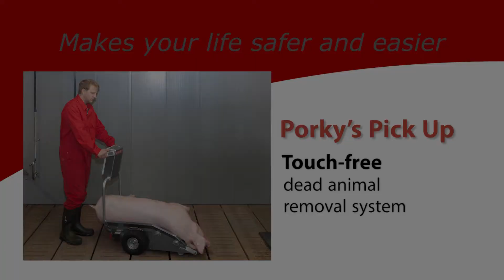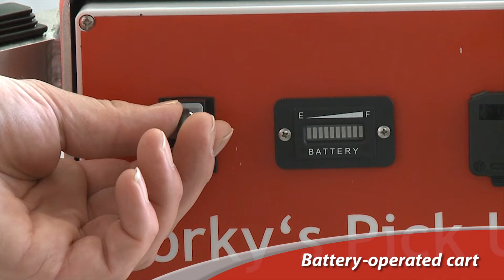Porky's Pick Up OHS ( 2:01 min )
For your Health and Safety Program

Touch-free
dead animal removal system for finishing pigs